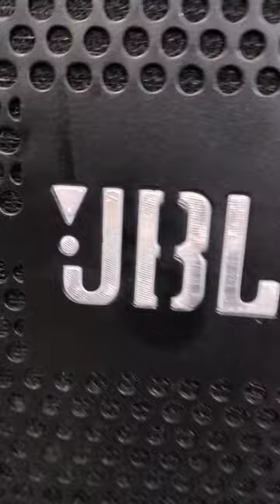2 Top 500 Wott|| 2 Bes 1200 Wott|| सबसे बेस्ट डीजे सिस्टम 🔥🔥₹50000 में